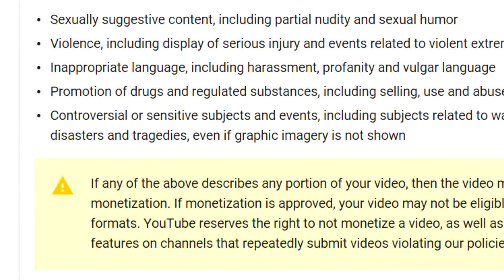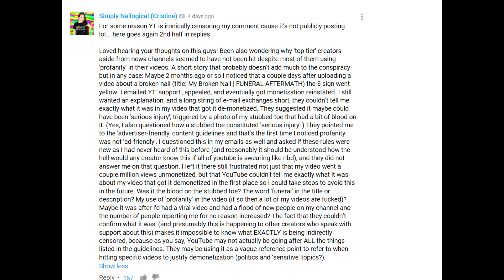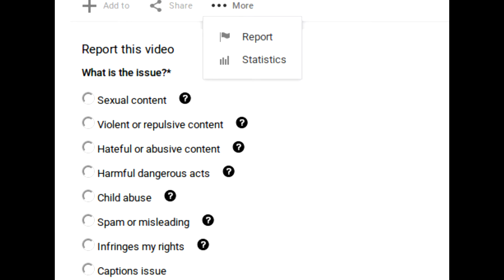My opinion on the Youtube demonetization drama - GREEK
Talking about the new terms of youtube and why I think they did that.